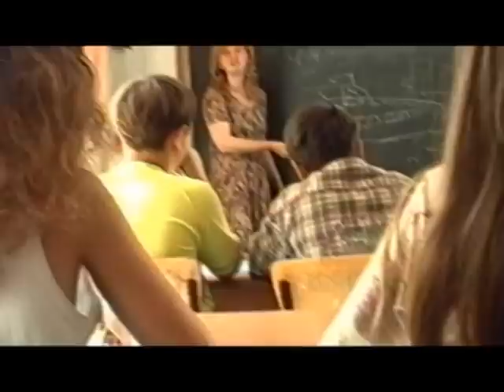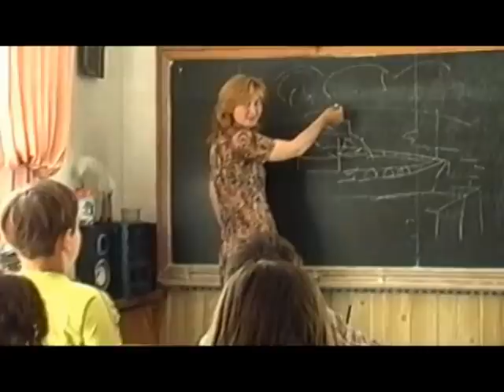ВИДЕО АРХИВ ТИМОФЕЕВА В П VTS01_1 ПОЁТ АЛЕКСАНДР КАЗАКОВ г Тирасполь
Поёт Александр Казаков  город Тирасполь